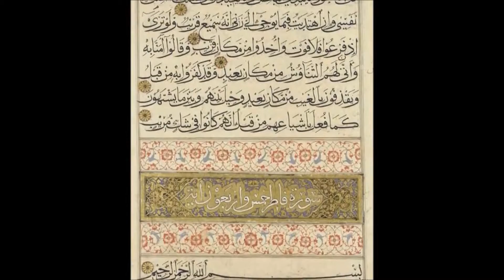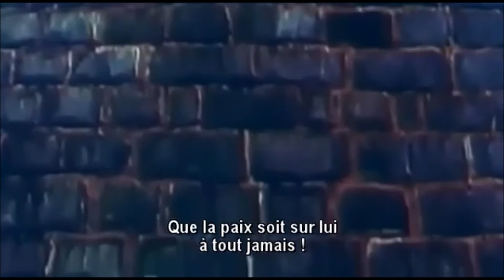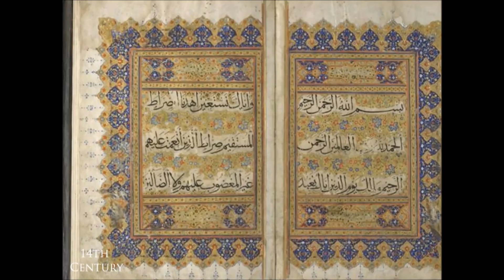CORAN 014 Sourate Ibrahim (Abraham)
CORAN 014 Sourate Ibrahim (Abraham) lue en français.